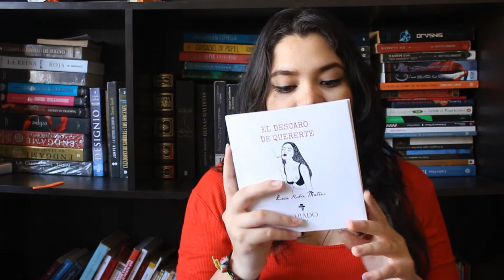BOOK HAUL|INQUIETAS PALABRAS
¿Que libros les gusto?

Les dejo el facebook y el blog de inquietas palabras:
¡No se les olvide ser curiosos, revoltosos y ¡siempre cuestionarlo todo!